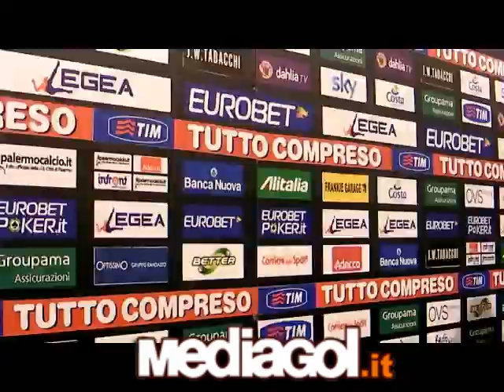DELIO ROSSI dopo vittoria in Tim Cup Palermo-Parma - Mediagol.it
L'allenatore del Palermo, Delio Rossi, intervistato in mixed zone dopo la vittoria in Coppa Italia con il Parma. Per tutte le notizie